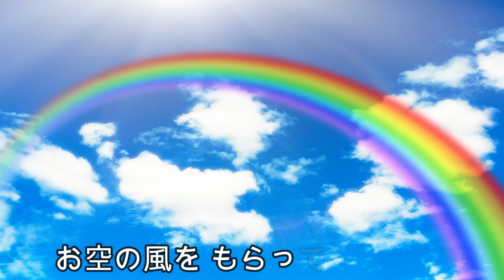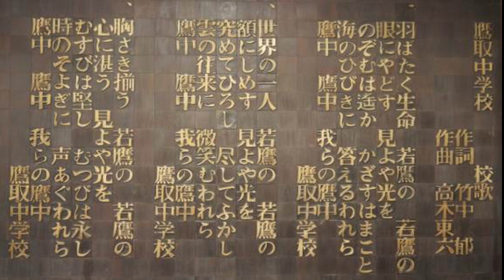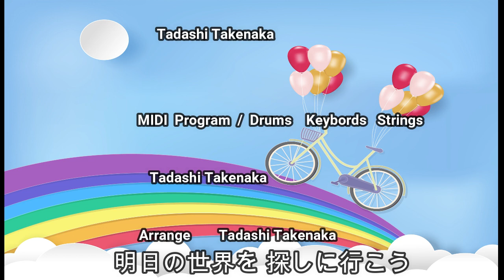遠い世界に／五つの赤い風船 カバー／かつら＆ぼうず／自宅録音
遠い世界に／五つの赤い風船

　　　　　　　　　作詞：西岡たかし 作曲：西岡たかし

　　　　　　　             自宅録音／カバー

            かつら＆ぼうず／鷹取中学3年2組同級生バンド

        1970'　昭和45年頃　神戸市立鷹取中学校在学中に

　　　　　同じクラスの中でギターやベースが弾ける

　　　　　メンバーが集まって結成したフォークグループです。

　　　　　"かつら＆ぼうず"　と言うバンド名の由来は

　　　　　当時テレビやラジオで流行っていたお笑いや落語で

　　　　　人気のあった　桂一門と 私たちが校則で決められていた

　　　　　丸刈りの坊主頭をかけたもので、

　　　　　時代をうかがえるネーミングですね。

　　　　　レパートリーは

　　　　　日本で流行ったフォークソングだけではなく

　　　　　当時大学生でも難しいとされていたママス＆パパスや

　　　　　 ピーター　ポール＆マリー等の洋楽3声コーラスも

　　　　　手掛けていました。バンド活動がまだ中学校では

　　　　　理解されていない時代に生徒会の協力でお昼休みに

　　　　　学校の講堂でコンサートをさせて頂いたところ

　　　　　一学年700人　三学年で２１００人の生徒　その内の

　　　　　大半が同時にこのコンサートに集まり私たちの

　　　　　足が震えた事を思い出します。

　　　　　様子をうかがいに参加された先生方からもこれを機会に

　　　　　こう言った形の活動も理解していただけるようになりました。

　　　　　亡くなったメンバーの追悼を込めて約５0年ぶりに集まった

　　　　　メンバーで3年2組クラスメイトの協力で

　　　　　「コンサート」今で言うライブも行いました。

　　　　　全く音楽から離れていて卒業以来ギターを触っていない

　　　　　メンバーも懸命に練習を重ね成功させて頂きました。

　　　　　今は5人のうち3人のメンバーが再会出来た事を記念して

　　　　　無くなったメンバー達の好きだったこの曲.　五つの赤い風船の

　　　　　「遠い世界に」を選び独自のアレンジで自宅録音したものです。

　　　　　当時を思い出しながら聴いて下さい。

　　　　　　　　　かつら＆ぼうず　オリジナル　メンバー

　　      Guitar & Vocal   西村　久夫

         　 Guitar & Vocal   岡山　泰典

　         Guitar & Vocal   森岡　真二  Panco （故）

          Guitar & Vocal   竹中　正

          Bass       　　　　　   鎌田　真也  Kamachan  （故）

　　　　　 スタッフ                原田　英一　/　上森　秀樹  （故）

               「遠い世界に」 　　Recording メンバー

                 　　 Guitar  Vocal & Chorus

                              西村　久夫

                              岡山　泰典

                              竹中　正

　　　 Arrange       　           Tadashi Takenaka

       E. Guitar &  Bass     Tadashi Takenaka

　　　 MIDI  Program  / 　Drums    Keybords

           　　　　                     Tadashi Takenaka

　   　Rec & Mix    　　　　    　Tadashi Takenaka

       Video director 　　　   Tadashi Takenaka